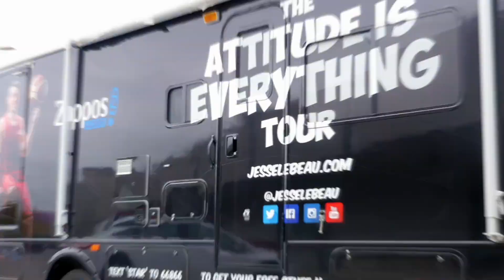Rise To The Occasion!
Check out this clip from the show, Attitude Is Everything where I break down what it means to "Rise To The Occasion" in your life. Surrounding yourself with great people will not only motivate you but lead you down the right path in life. It goes the same with hanging out with the right crowd of friends at school. Make the right choices now to put yourself in a better position down the road. So when it choosing your friends in life, choose wisely!